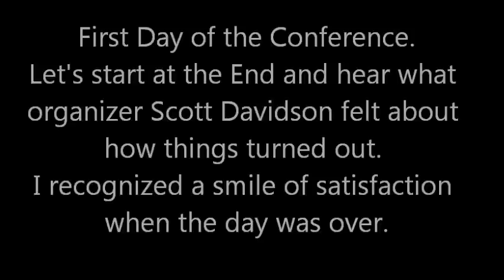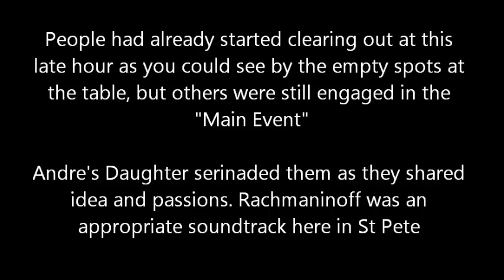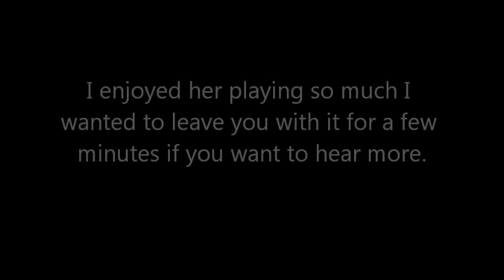St Petersburg Day 3 pt 3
Scott Davidson Enjoys the satisfaction of a great first day. Erica plays Rachmaninoff